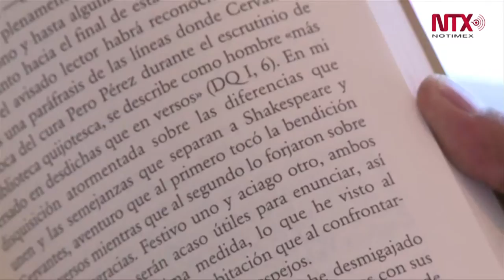Ignacio Padilla, pionero de la micropedia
El sábado 20 de agosto de 2016, en un accidente automovilístico, Ignacio Padilla, considerado uno de los mejores narradores mexicanos, falleció en el Estado de Querétaro a la edad de 48 años